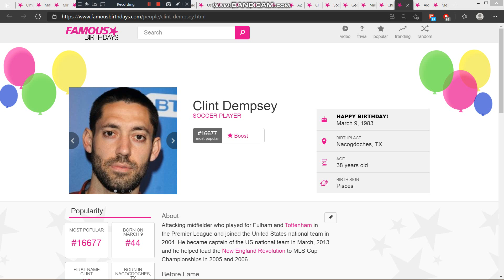Yesterday is Clint Dempsey's 38th birthday. We wish him a pleasant birthday journey.